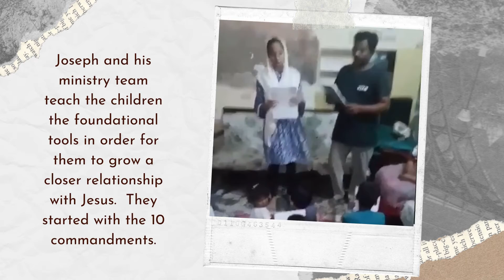Healing Life Church supports a Pakistan Children's Ministry